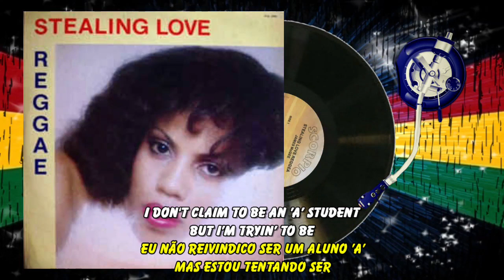JAMES McGEE - WONDERFUL WORLD LEGENDA BY PAULO ROBERTO ROOTS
James McGee (2) ‎– Stealing Love
A1 - Wonderful -  Escrito por - By – Pat Kelly
Selo: Scorpio ‎– D.K. 1004
Formato: Vinyl, LP, Album
País: Canada
Lançado: 1981
Genre: Reggae
Estilo: Reggae